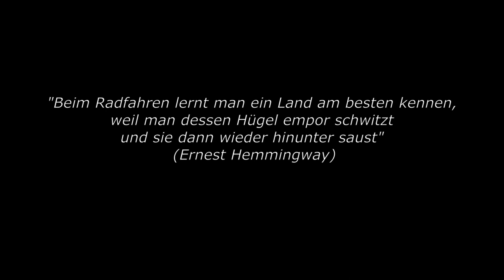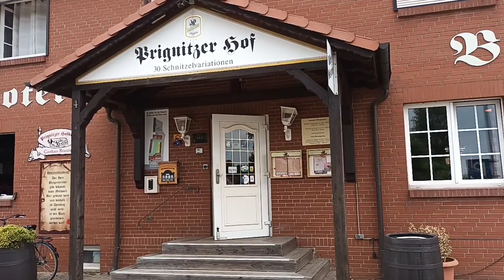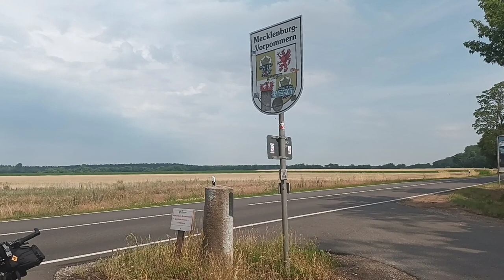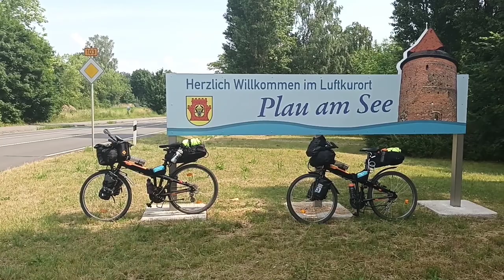NORDWÄRTS Episode 1 - Bikepacking von Mitteldeutschland bis nach Rostock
Begleite uns auf unserer Bikepacking-Tour mit unseren Falträdern von Mitteldeutschland bis zum Fährhafen nach Rostock.
SO KANNST DU UNS SUPPORTEN:
Lass gerne ein Like da, es ist komplett KOSTENLOS. 👍
Schreibe am besten auch einen Kommentar, was dir am Video gefällt, was dir nicht gefällt oder frage uns einfach, was dich interessiert. 📣
Unsere AUSSTATTUNG:
Faltrad: Tern Joe C21
Satteltasche: Topeak Backloader 10 l
Lenkerrolle: Topeak Frontloader 8 l
Lenkertasche: Topeak Barloader 6,5 l
Gabelhalterung: Topeak VersaCage
Packsäcke: TacFirst Dry Bag, wasserdichter Packsack , Schwarz, 3 Liter, 3 l

"Second Nature" - Audionautics
"Wood" - Dan Henig
"Kurt" - Cheel
"Go" - Neffex
"Sweet Release" - Dan Lebowitz
"Semper Fidelis 1890" - The U.S. Marine Corps Band
"Inspired" - Neffex